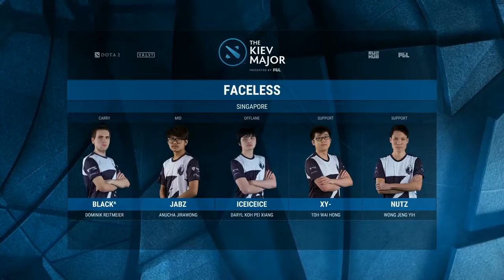Faceless vs TNC, Kiev Major SEA Quals, game 3